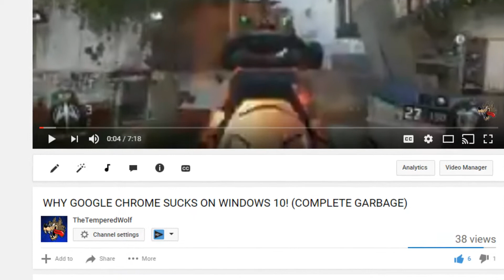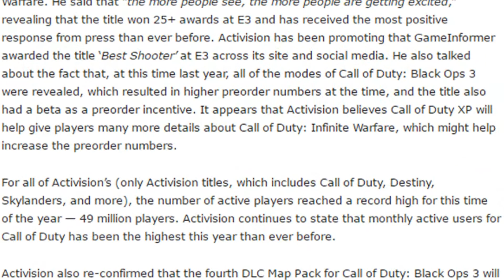THE DEATH OF THE CALL OF DUTY FRANCHISE...(COD IS IN TROUBLE)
Call of Duty is dying? COD IS DONE...haha NOPE! Screw that. Yo what's up guys, TheCoDFanboyWolf here ;) jk! Enjoy!

Become Part of the WolfPack Today!

Game (in video)►Overwatch (Cuz it's frickin' better than CoD)

Don't forget to leave a comment in the "COMMENTS" section below & SMACK that "LIKE" button!

Alpha Wolves in the WolfPack!

If you're reading this...the WolfPack loves you ;)

►My PSN Gamertag: TheTemperedWolf